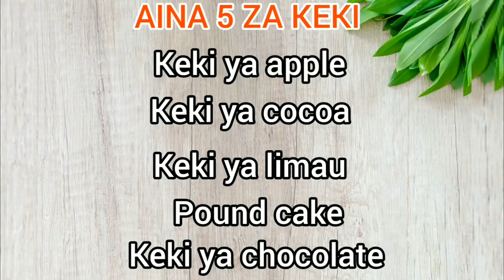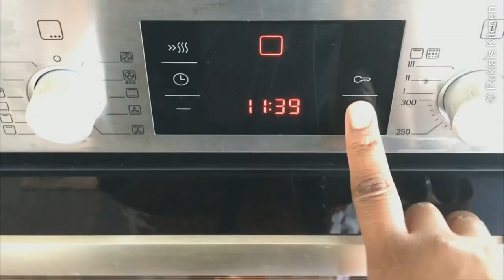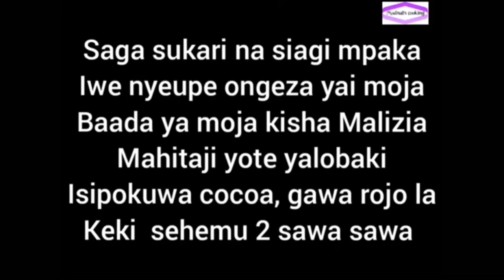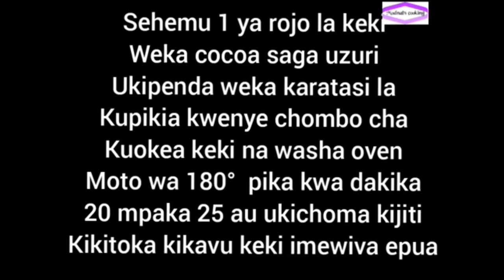Keki aina 5 tofauti | Collaboration ya keki aina 5 kutoka kwa youtubers 5 (5 types of cake).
Cookpad: Rukias kitchen
Kwa mapishi zaidi follow them⬇️⬇️⬇️: